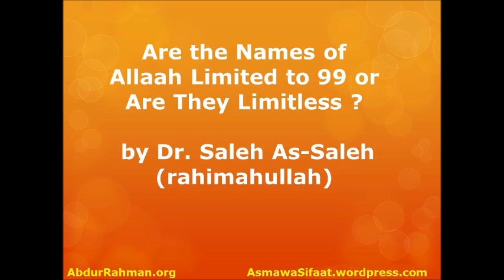Are the Names of Allaah Limited to 99 or Are They Limitless ? Dr Saleh asSaleh